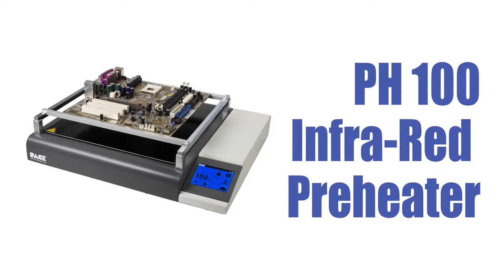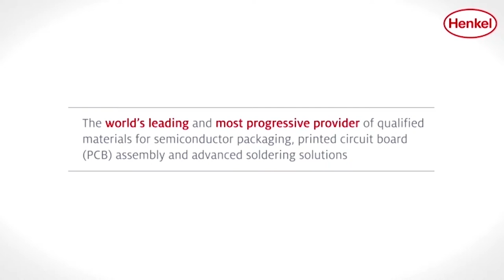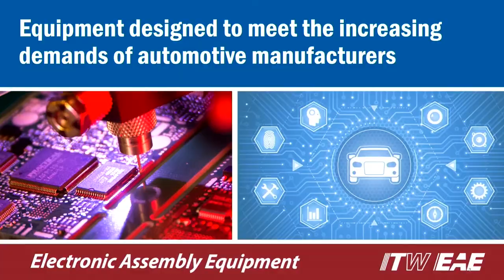The Keith Bryant Show Wednesday, February 28, 2018 at IPC APEX EXPO 2018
Keith Bryant interviews prominent figures from the electronics manufacturing world.